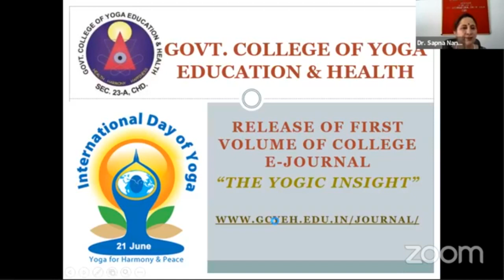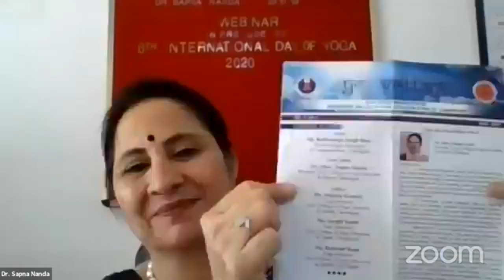Webinar on “Relevance of yoga in present day scenario on 19 June 2020 in wake of the 6th IYD 2020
Government college of yoga education and health with the collaboration of Yoga Scholars PGIMER organised a Webinar on “Relevance of yoga in present day scenario “ in wake of the 6th International day of yoga on 19 th June 2020.The webinar was presided over by His Excellency Sh V P SINGH BADNORE ,Governor of Punjab and Administrator of Chandigarh.Worldwide acclaimed personality in the field of yoga Dr HR NAGENDRA ,Founder Chancellor of SVYASA University graced the webinar along with Ms Leanne Davis ,President of Yoga Association of Australia and Newzealand.Dr Sapna Nanda ,Principal of the college welcomed all the dignitaries.           DR HR Nagendra while addressing the audience spoke about the importance of yoga in harmonising the personality of an individual at all levels. He specially focused on the immense benefits of yoga in dealing with situations pertaining to Covid 19 .Ms Leanne Davis stressed on reviving the age old practices of yoga especially the Hathayoga techniques for the purification of Nadis.His Excellency in his presidential address while speaking about the enormous health benefits of yoga urged the audience of the webinar to imbibe yoga in their lifestyle. The key attraction of the webinar was Release of First volume of college magazine Kalash The essence of yoga and Newsletter Yog Vrittant by Sh V P SINGH BADNORE .Another special feature was the Release of first volume of college E journal The yogic insight .